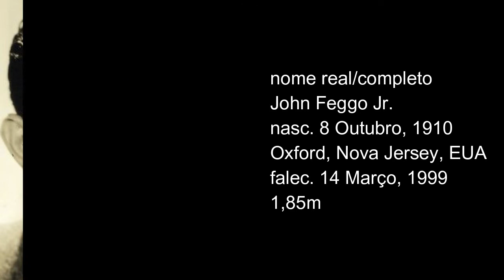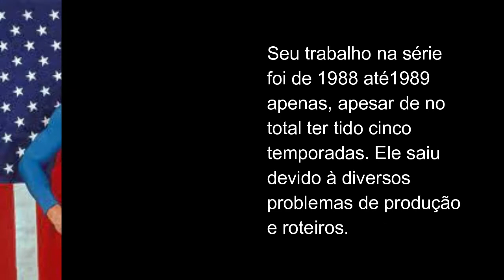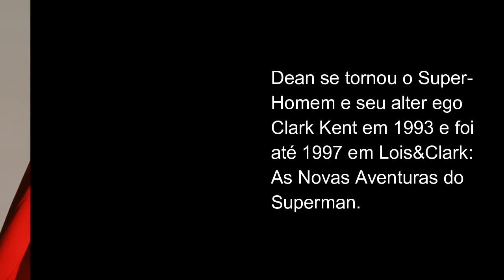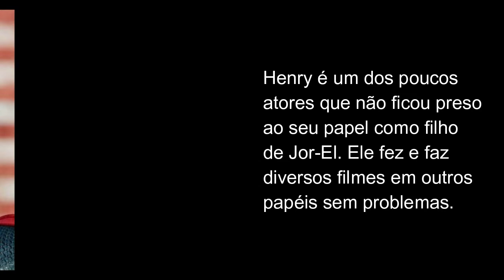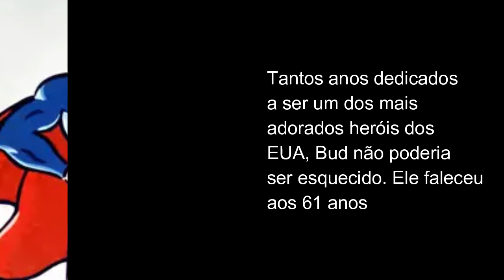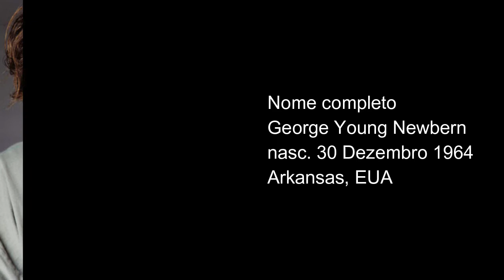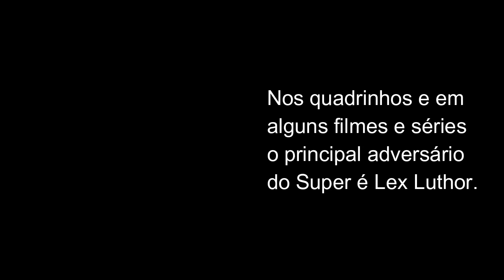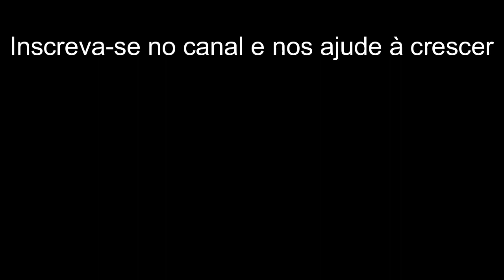SUPERMAN - Todos os Atores - Antes e Depois - Curiosidades - Nostalgia - O Filme Perdido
Superman -  Todos os Atores - Antes e Depois - Comentários - Curiosidades - Nostalgia

Diversos seriados, desenhos e filmes com o personagem Superman foram criados desde os anos 1930 quando Joe Shuster e
Jerry Siegel idealizaram o super-herói ainda quando ambos estavam no ensino médio. Os dois se conheceram na escola e
rapidamente se tornaram amigos e dividiam roteiros, estórias e desenhos que fizeram desde aquele tempo quando os dois
decidiram criar seu próprio super-herói que originalmente era diferente do que conhecemos hoje em dia.
Superman e Lois, ou Lois and Clark que é a série mais recente com o herói nos mostra como seria se os dois fossem
pais de adolescentes e o que ocorreria com essa famíla e seus inimigos. Essa série é incrível, caso você não tenha
assistido ainda eu recomendo que você o faça o quanto antes.
Nos filmes temos ainda Superman e Batman juntos tanto em filmes quanto em animações que também são fantásticos.
O futuro projeto com o Superman deve ser um com o ator Michael B. Jordan onde veremos a versão não de Kal-El, mas sim a
versão de um tipo de multiverso da DC onde teremos Val-Zod o personagem que vem para a Terra 2.

Todos os Superman - Antes e Depois

christopher reeve
kirk alyn
gerard christopher
tim daly
tom welling
michael b. jordan
j.j. abrams
danny dark
johnny rockwell
george reeves
john newton
dean cain
brandon routh
henry cavill
tyler hoechlin
bud collyer
superman
jerry siegel
joe shuster
hbo max
man of steel
krypton
kal-el
jor-el

Superman is super-pissed! For this list, we’ll be looking at times the most powerful
man in the DC Universe gave into his inner fury and didn’t hold back, specifically
with his on-screen appearances. Our countdown includes “Man of Steel”, “Zack Snyder's
Justice League”, “Justice League Unlimited”, and more!
What was your favorite savage Superman moment? Any we missed?

9r9rdOde

kal-el
jor-el